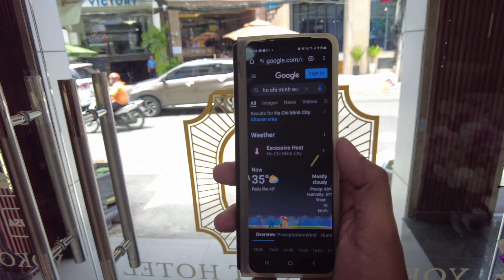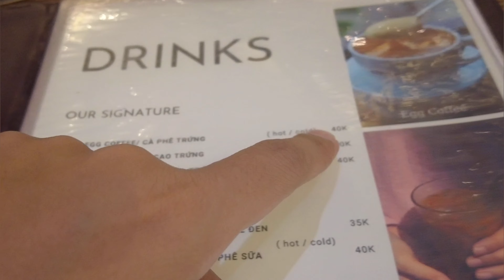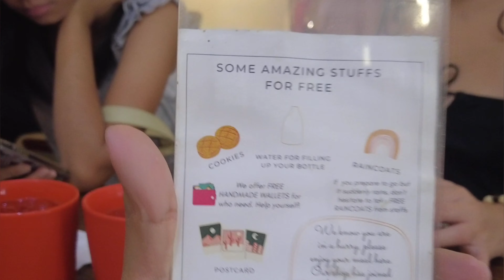Last Day In Saigon | Tallest Building in Vietnam | 7-Day Travel Expenses Vietnam + Cambodia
Welcome to another @BONGgangAdventures

Our last day here in Ho Chi Minh, Vietnam. Tikim tayo ng famous Egg Coffee at Little Hanoi Egg Coffee. Pasyal din tayo sa pinakamataas na building sa Vietnam ang Landmark 81 Saigon Skyview. Dinner tayo ng authentic Vietnamese cuisine sa Nha Hang Ngon. Watch until the end to know the budget on our 4 Days Ho Chi Minh, Vietnam +  3 Days Phnom Penh Cambodia Adventure.

Enjoy watching the vlog!